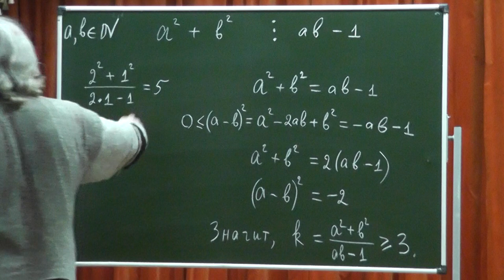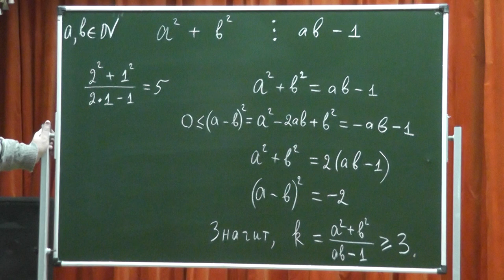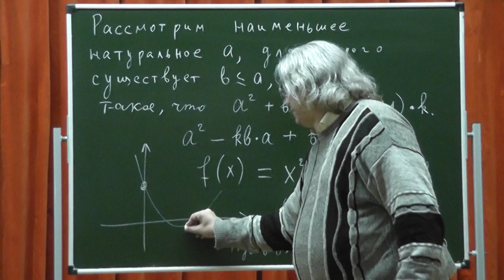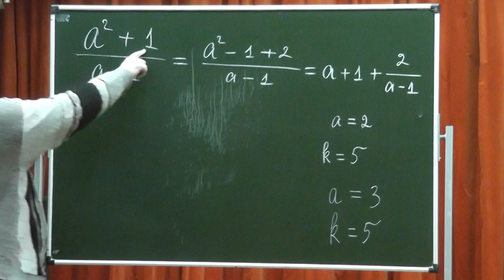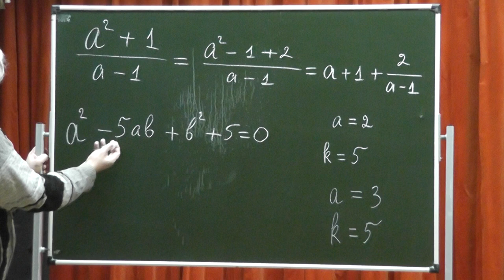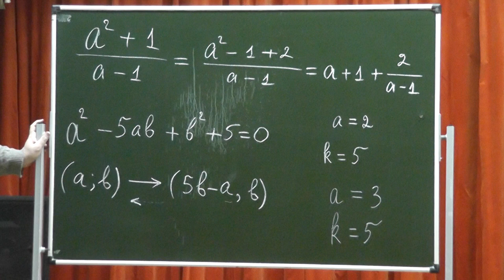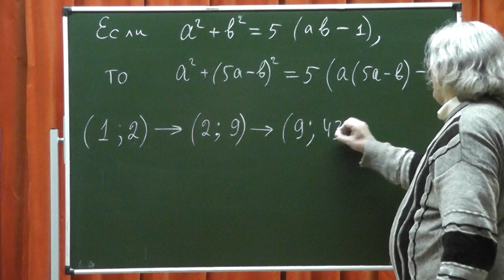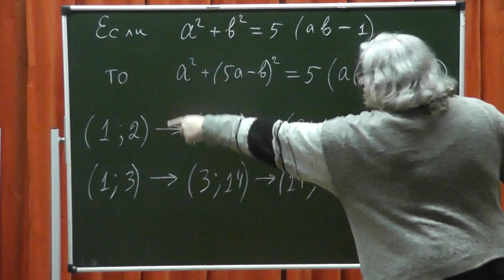М1225. Сумма квадратов двух чисел делится на уменьшенное на 1 их произведение